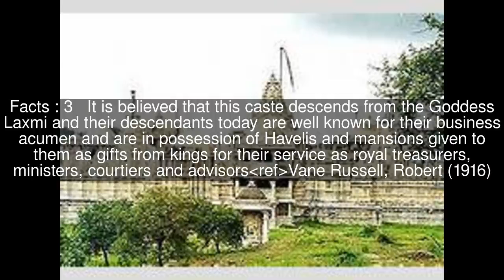Shrimal Jain Top #6 Facts